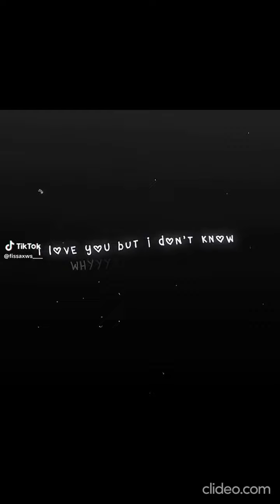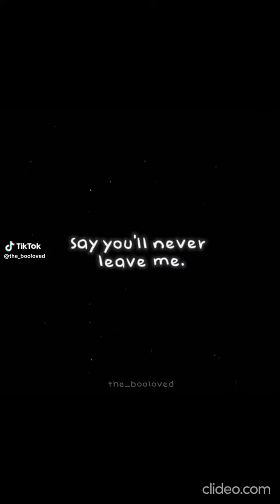Edit Tiktoks Of People I Find Attractive Or Good Looking (Hear me out..)